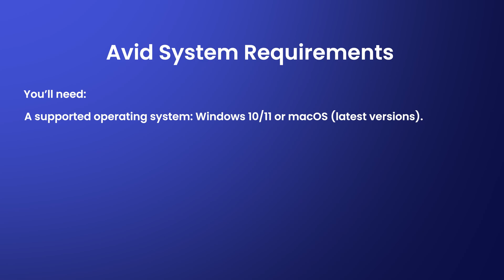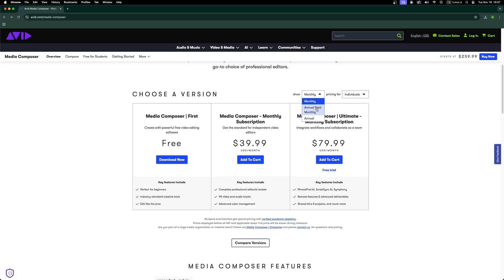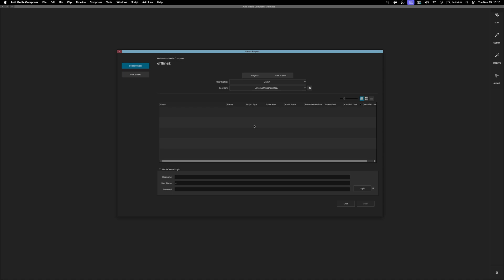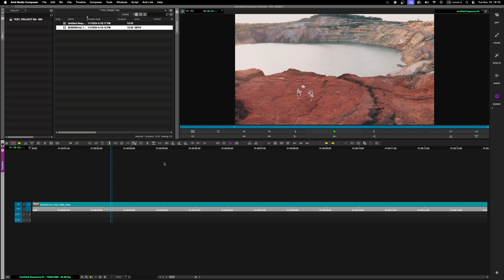LESSON 1 / INSTALLING & SETTING UP - AVID MEDIA COMPOSER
Welcome to the first episode of our Avid Media Composer series! 🚀 In this video, we’ll show you how to download, install, and set up Avid Media Composer, the industry-standard video editing software trusted by filmmakers and TV professionals worldwide.

Whether you’re new to video editing or looking to switch to Avid, this step-by-step guide will help you hit the ground running.

Here’s what you’ll learn:
✅ System requirements for Avid Media Composer
✅ How to download and install the software
✅ Activating your Avid license
✅ Initial setup and workspace configuration

This video is the starting point of our Avid Media Composer series, where we’ll take you from beginner to pro, one step at a time. In the next episode, we’ll explore the Avid interface and teach you how to navigate your first project.